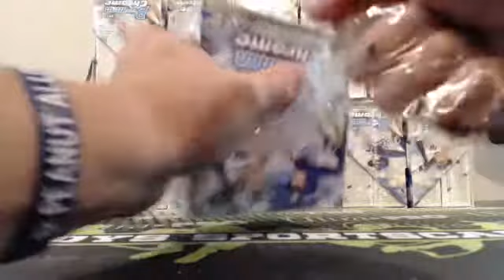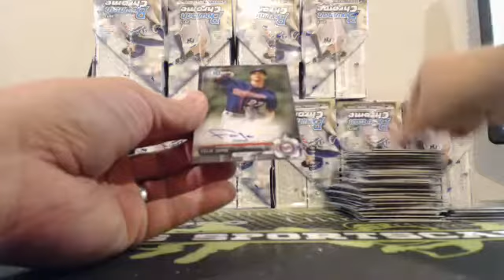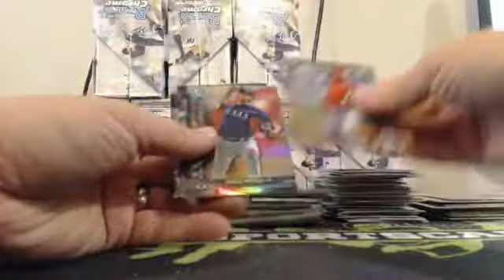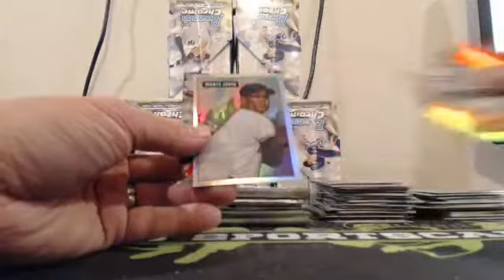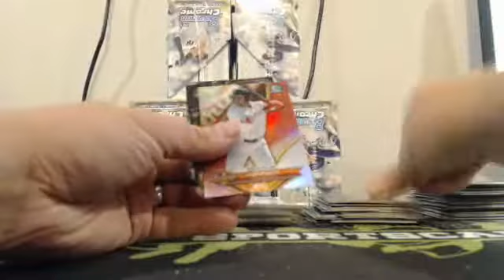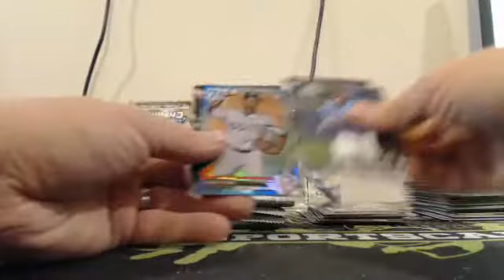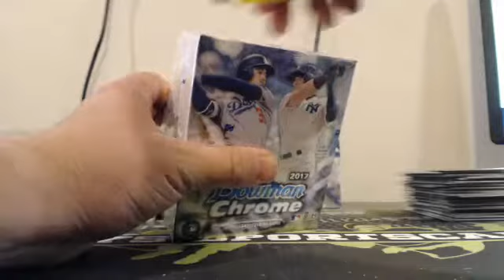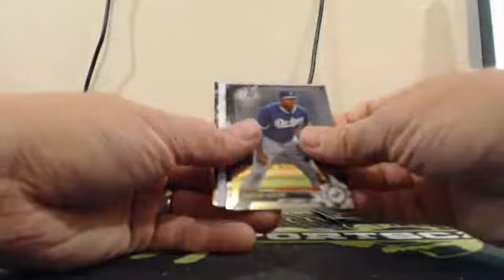2017 Bowman Chrome 10 Case Player Break #3 EBAY Guzman_15 10-4-17 Case #3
2017 Bowman Chrome 10 Case Player Break #3 EBAY Guzman_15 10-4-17 Case #3 - Captured Live on Ustream